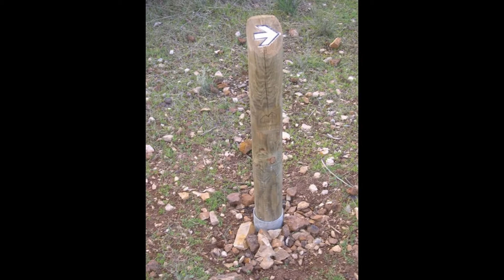CERRO DE HIERRO SIERRA NORTE SEVILLA.MIRELA.